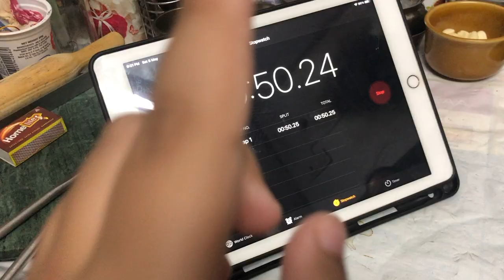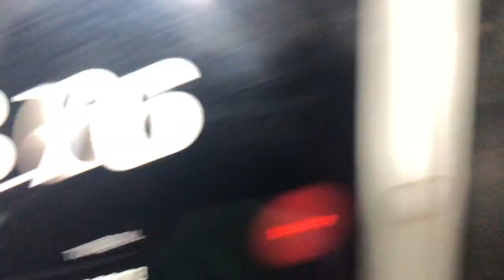MAGGI NOODLES IS IT POSSIBEL TO MAKE T IN 2 MINUTUS ??